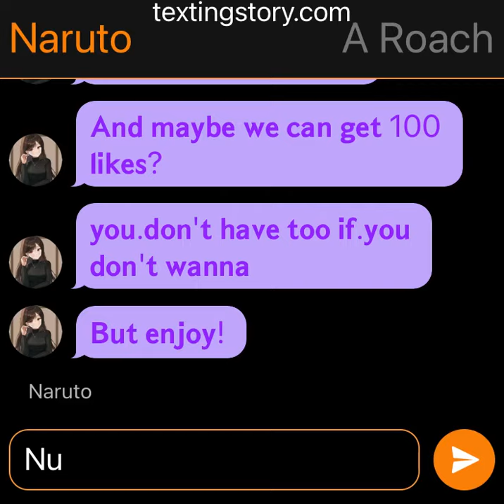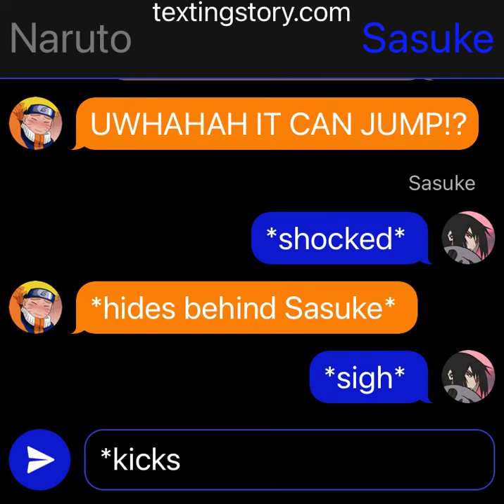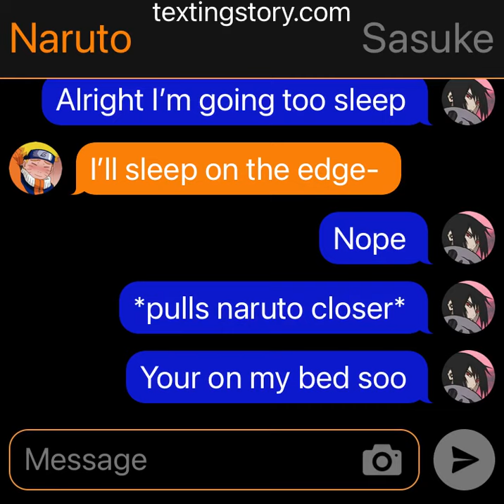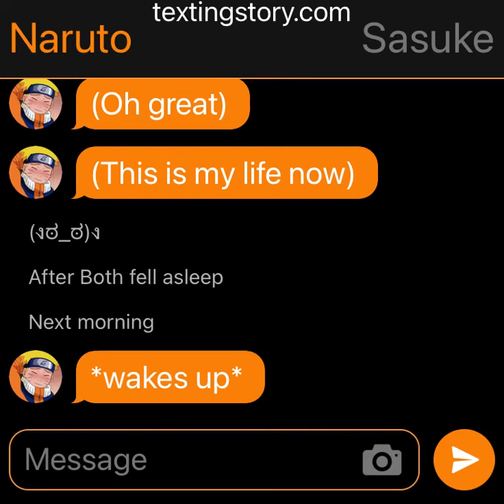The newbie||Part 8||Final part||Made by:𝗠𝗼𝗼𝗻_𝗖𝗵𝗲𝗿𝗿𝘆